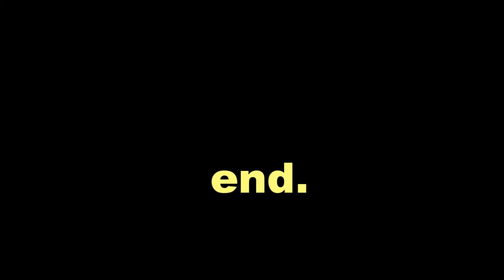星に願いを＋色彩のブルースby「カラーズ」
「カラーズ」第２ステージ　（１／２）
１）星に願いを
２）色彩のブルース
‹「IHATOVO」オーナーと常連客で組むスペシャルユニット、フォークからジャズまで色とりどり ›

！IHATOVO：クリスマスライブ2011！
会場：都立大学「グラナダ」　２階特別ステージ
主催：都立大学 Entertainment Live Bar「IHATOVO」